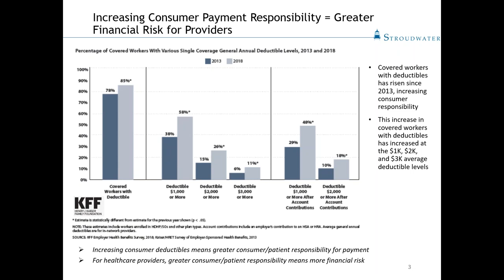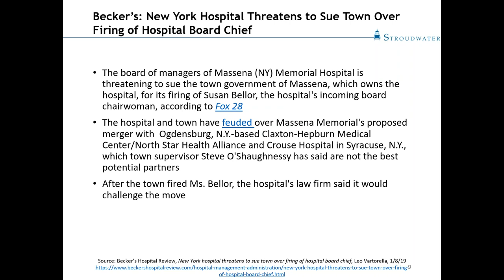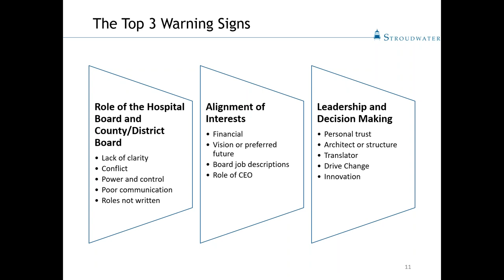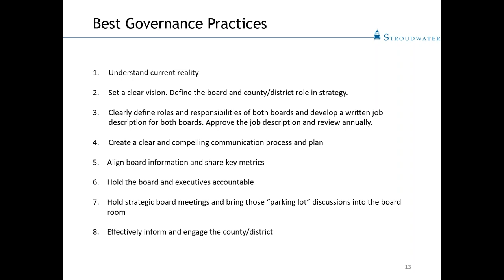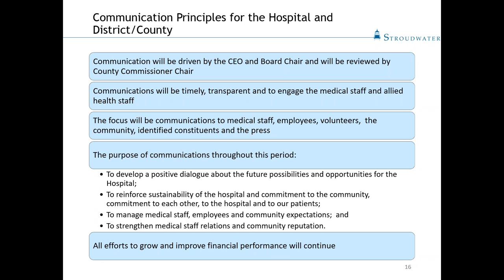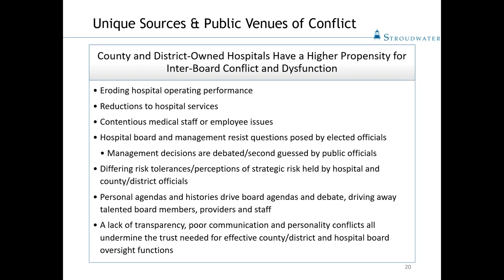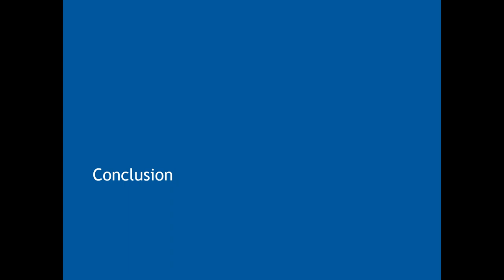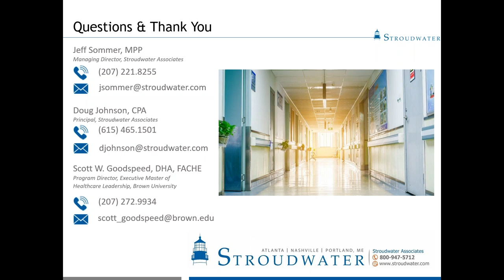How to Address Governance Dysfunction in District County Owned Hospitals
For community hospitals, effective governance is essential to long-term success. Effective governance becomes even more critical when more than one board has a vested interest in the hospital’s performance. In such circumstances, a community hospital’s board and district/county board leadership must learn to manage these multi-entity relationships and properly engage leadership from diverse stakeholder groups.